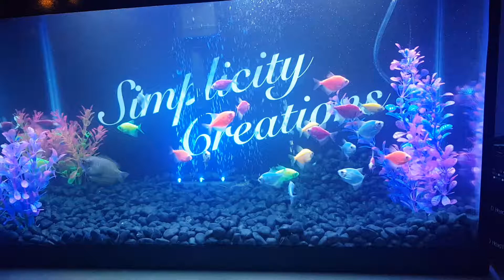10 Gallon Aquarium Trinidad and Tobago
First time tank. Trying something new and different with my twist. Like👍👍